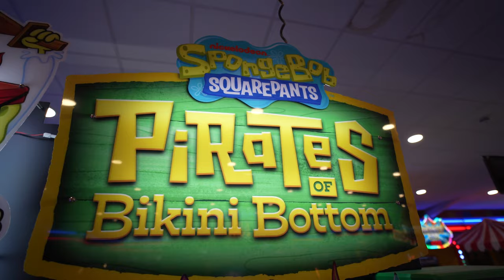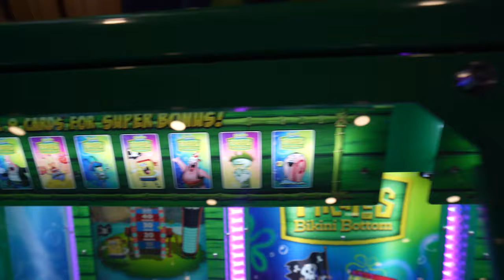Playing Spongebob Pirates of Bikini Bottom arcade game for the FIRST time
We head to Talk Of The Town and play Spongebob Pirates of Bikini Bottom arcade game for the FIRST time! Let's see how we get on...